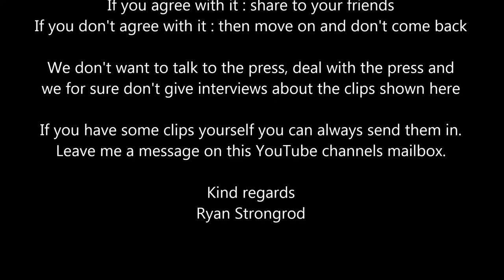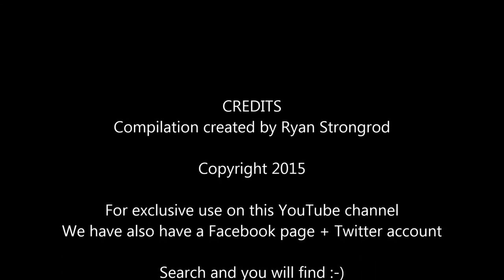Belgian Douchebag Drivers Compilation #1 (remake)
The sharing of this video on other websites that want to sensationalize this (like & SudPresse) is NOT ALLOWED

Let the video speak for itself.
If you agree with it : share to your friends
If you don't agree with it : then move on and don't come back

We don't want to talk to the press, deal with the press and we for sure don't give interviews about the clips shown here

If you have some clips yourself you can always send them in.
Leave me a message on this YouTube channels mailbox.